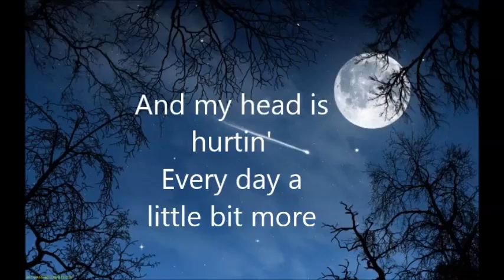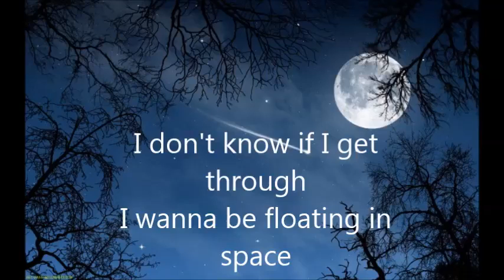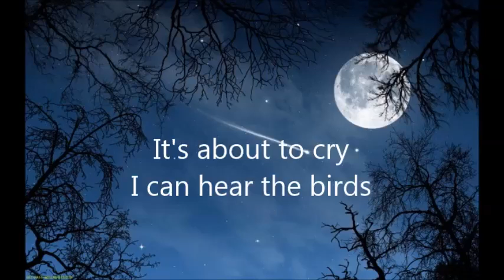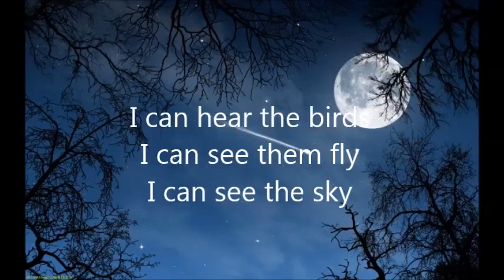Kadebostany Castle in the Snow lyrics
The light is fading now
My soul is running on a path
That I cannot reach
My brain is turnin'
And my head is hurtin'
Every day a little bit more

My force is being sucked by
A bloody leach
My fear is smilin'
And my dread is singin'
Every night a little bit more

I cannot see anything
I am blindfolded

I can hear the birds
I can see them fly
I can see the sky
It's a battle cry

I'm a zombie
I don't know what to do
I should be hidden in a place
But I gotta stay, stay stay
Stay, stay stay
Stay

I don't know if I get through
I wanna be floating in space
Stay, stay stay
Stay